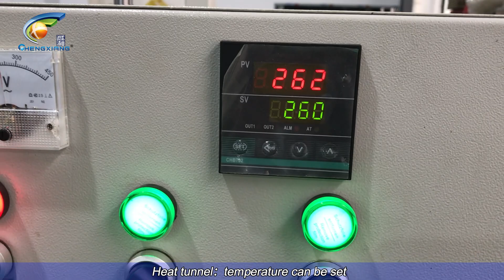filling line | 30ml cbd oli tincture filling line | Kratom bottle filling capping labeling machine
Model : Automatic 30ml cbd oil ticture filling line ,30ml tincture bottle filling capping and labeling packing machine, cbd/hemp oil glass dropper bottle filling capping labeling machine, tincture filling line

This filling line includes:

CX-GP         Bottle feeding turntable
CX-GFT       Filling capping machine
CX-TBJ       Bottle shrink sleeve labeling  machine
CX-HT         Heat tunnel
CX-SP         Automatic bottle collecting turntable

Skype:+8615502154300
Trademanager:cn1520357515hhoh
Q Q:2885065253